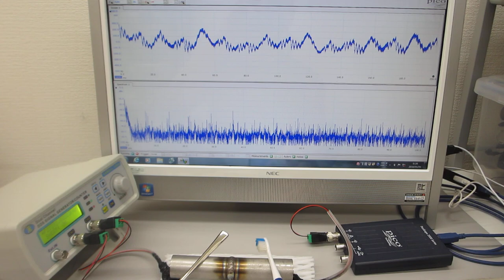音と超音波の組み合わせ実験（超音波‹非線形共振現象›の制御技術開発）